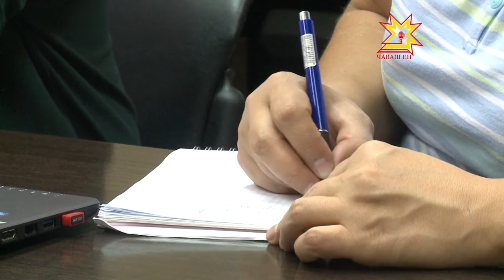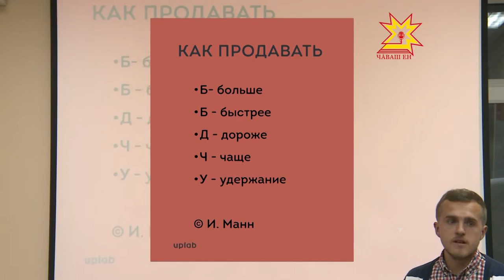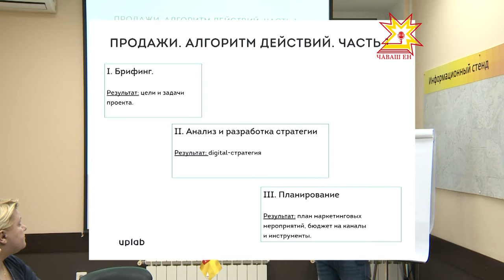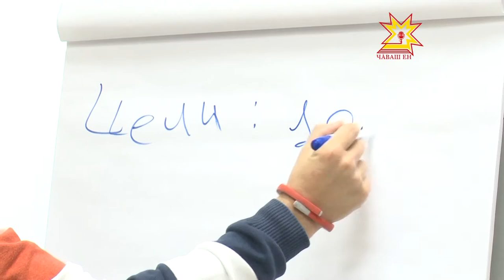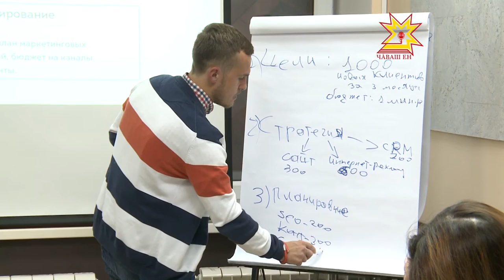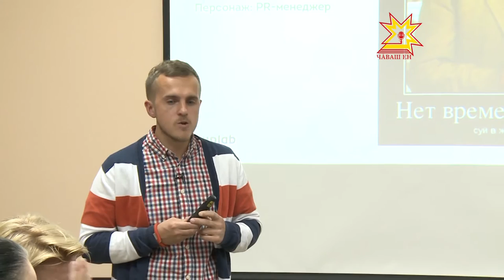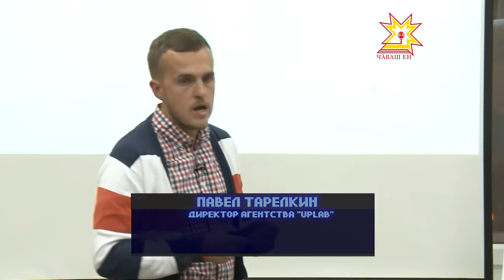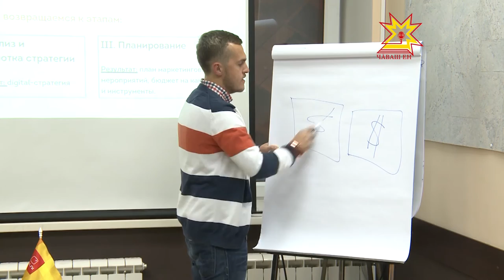Вебинар. ТВ. Выпуск 28.10.2015 г.